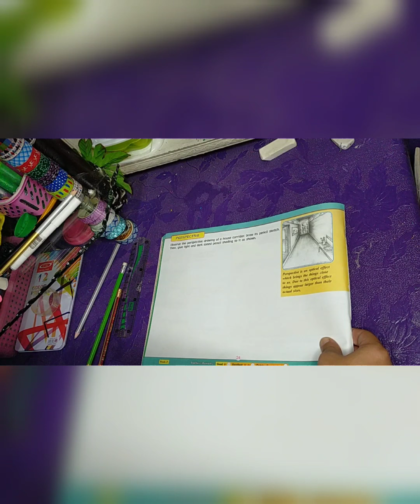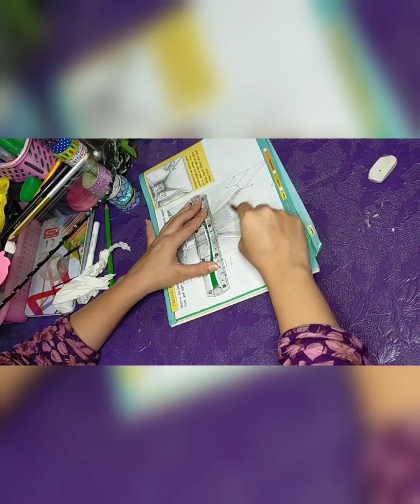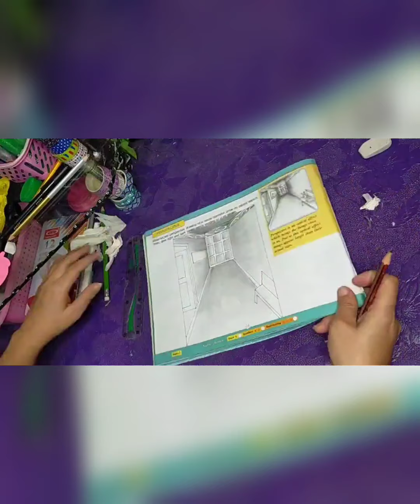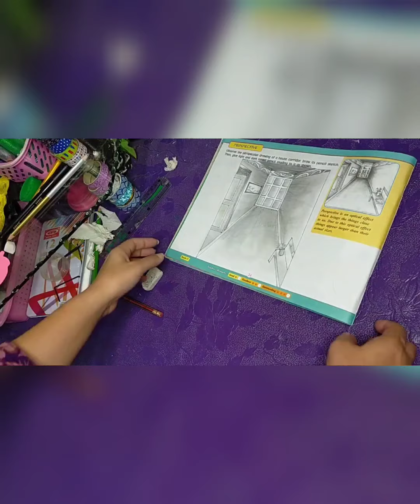Art & Sketch Book 7 (page no. 24)